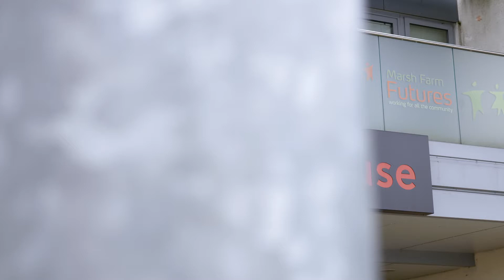Young Steps Adventure Activity Week! February Half Term